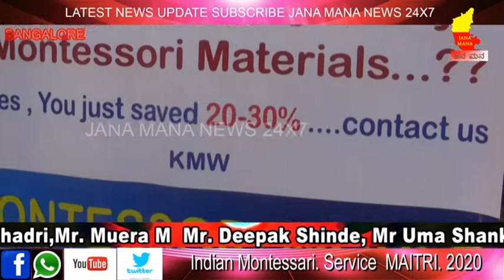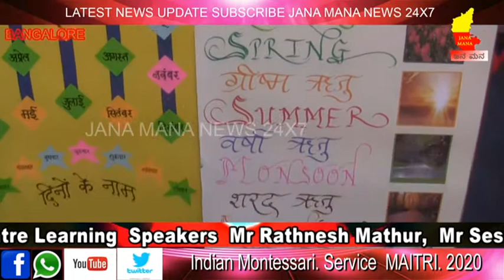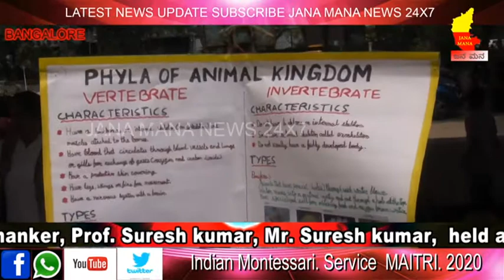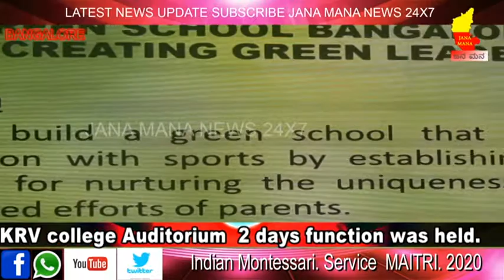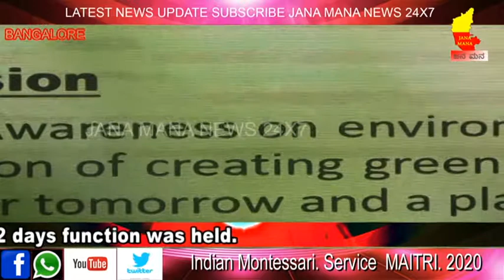Indian Montessari Service MAITRI 2020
Indian Montessari. Service  MAITRI. 2020 Exploring Child Centre Learning  Speakers  Mr Rathnesh Mathur,  Mr Seshadri,Mr. Muera M  Mr. Deepak Shinde, Mr Uma Shanker, Prof. Suresh kumar, Mr. Suresh kumar,  held at NMKRV college Auditorium  2 days function was held.